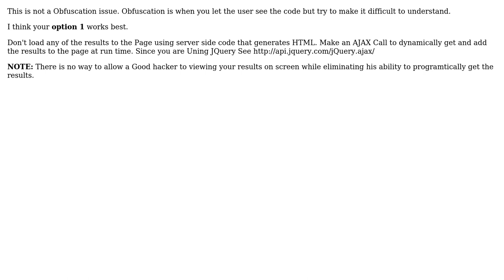Software Engineering: Trying to do some Obfuscation, How should I approach this particular case?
With thanks & praise to God, and with thanks to the many people who have made this project possible! You are responsible for your own actions.